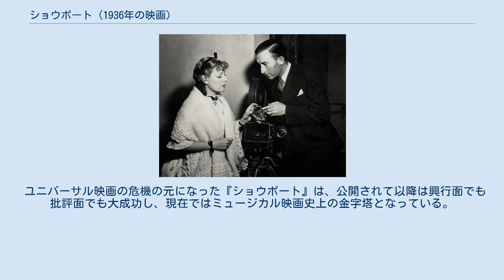ショウボート (1936年の映画)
アイリーン・ダン（左）とジョン・J・メスコール 『ショウボート』（原題：英語: Show Boat）は、1936年に製作・公開されたアメリカ合衆国の映画である。
 ジェローム・カーン作曲、オスカー・ハマースタイン2世作詞のミュージカル『ショウボート』（1927年ニューヨーク初演）の映画化であり、ジェイムズ・ホエールが監督、アイリーン・ダンとアラン・ジョーンズが主演した。
ニューヨーク初演当時のオリジナルキャストであったチャールズ・ウィニンジャー、ポール・ロブスン、ヘレン・モーガンも出演している。
 『ショウボート』は1929年に一度ユニバーサル映画によってミュージカル映画ではない普通の映画として映画化され大ヒットしているが、社主カール・レムリはこの映画の出来に不満であった。
1935年、当時ユニバーサル映画の社長であったカール・レムリ・Jrは、ミュージカルのオリジナルキャストを起用しさらに贅沢にリメイクすることを計画したが、制作費の思わぬ超過によってユニバーサル映画の資金繰りは行き詰まり、レムリ家は銀行などの手によってユニバーサル映画から追放されることになった。
 ユニバーサル映画の危機の元になった『ショウボート』は、公開されて以降は興行面でも批評面でも大成功し、現在ではミュージカル映画史上の金字塔となっている。